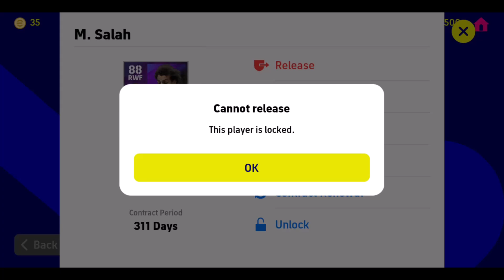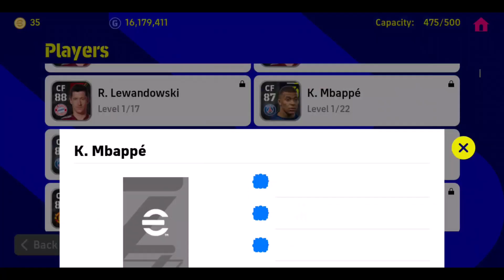របៀបលក់កីឡាករក្នុង PES 2022 MOBILE - How to release players in eFOOTBALL 2022